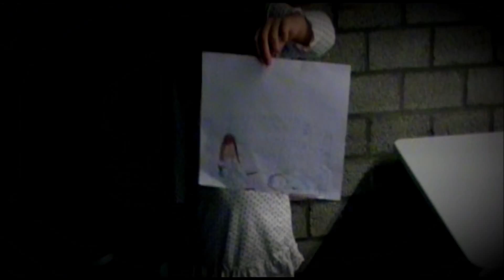Truth or dare - Thriller Filmwedstrijd 2014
De Thriller Filmwedstrijd 2014 wordt georganiseerd door het CKC Digital Art Lab, Wing Pictures, het Picasso Lyceum en het Erasmus College.